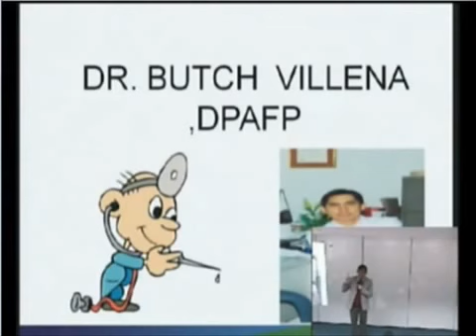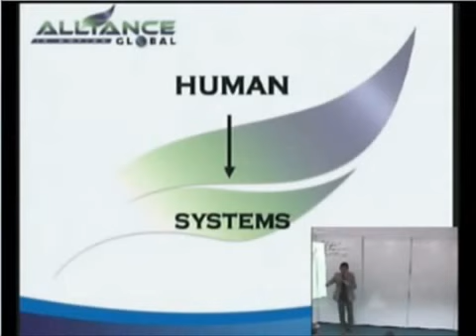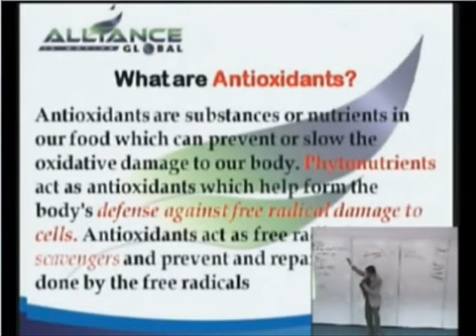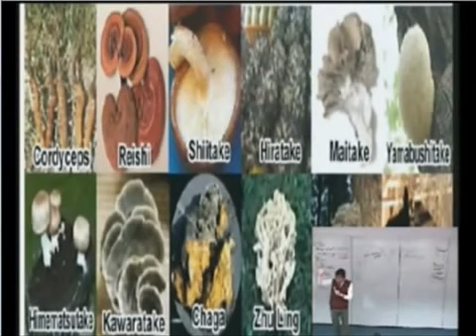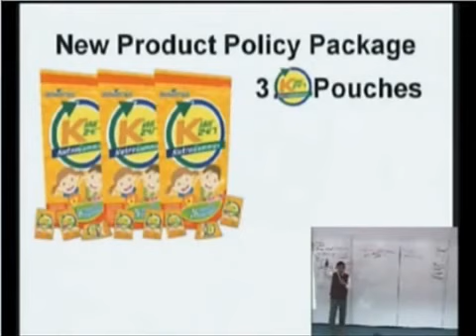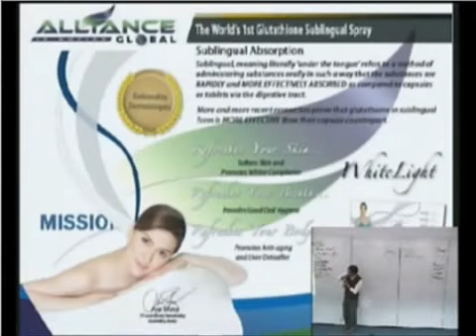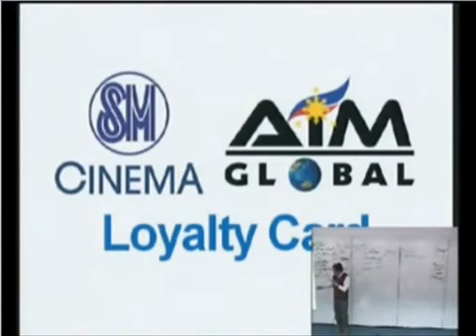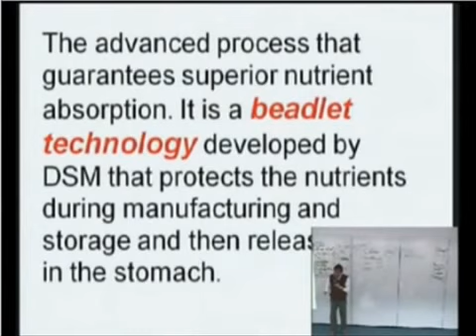AIM Global Product Demo by Doc Butch Villena